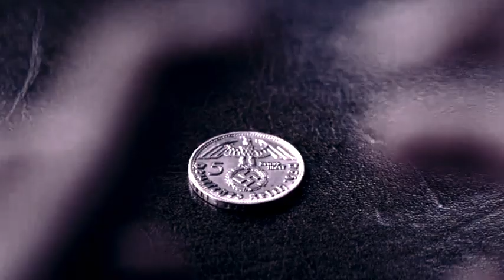Charles + Erik | I Lost Everything